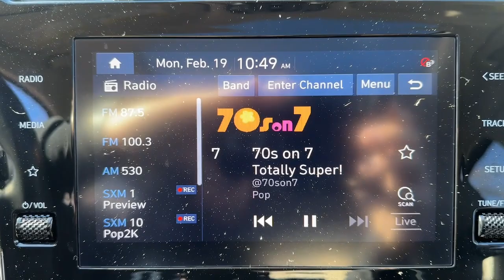2022 Hyundai Tucson Stamford, Greenwich, Norwalk, Darien, Fairfield, CT H23456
Portofino Gray Used 2022 Hyundai Tucson SEL available in Stamford, Connecticut at Stamford Hyundai. Servicing the Greenwich, Norwalk, Darien, Fairfield, CT area.

Stamford Hyundai
85 Magee Ave

Hyundai Certified Excellent Condition. EPA 29 MPG Hwy/24 MPG City! Heated Seats Sunroof Apple CarPlay Blind Spot Monitor Lane Keeping Assist Cross-Traffic Alert Onboard Communications System Remote Engine Start SEE MORE!br /br /KEY FEATURES INCLUDEbr /All Wheel Drive Back-Up Camera Onboard Communications System Remote Engine Start Smart Device Integration Cross-Traffic Alert Lane Keeping Assist Blind Spot Monitor Apple CarPlay Rear Spoiler Privacy Glass Steering Wheel Controls Child Safety Locks Electronic Stability Control. br /br /OPTION PACKAGESbr /CONVENIENCE + PREMIUM PACKAGE Option Group 02 Ambient Interior Lighting w/10-colors center console front door pockets soft-touch door panels and fabric Power Sunroof Leather-Wrapped Shift Knob Ultrasonic Rear Occupant Alert Leather-Wrapped Steering Wheel 10.25  Digital Instrument Cluster LED Interior Lights (Room Map) Auto-Dimming Interior Mirror w/Homelink Wheels: 19  x 7.5J  Machine-Face Finish Alloy Tires: 235/55R19 Digital Key Hands-Free Power Liftgate w/Auto-Open Wireless Phone Charging Dual Automatic Temperature Control auto defogger Option Group 03 Dark Chrome Grille & H-Logo Premium 5-LED DRLs Ventilated Front Seats Radio: Bose Premium Audio System w/AM/FM/HD. Local Trade-In Financing Available br /br /A GREAT TIME TO BUYbr /173-point mechanical safety and appearance inspection by Hyundai-certified technicians Rental car reimbursement provided during covered repairs Was $23985. br /br /MORE ABOUT USbr /Stamford Hyundai is a digital interactive dealership that is the Hyundai Eastern Region #1 service satisfaction Hyundai Dealer in the district two years running. We believe in transparency for our clients and feel that when our customers are educated about their purchase from availability total brand value and finance options it is easy to say Yes to Hyundai. Combine this with our exceptional customer service and convenient online purchase process; it is easy to say Yes to Stamford Hyundai! br /br /Mileage may be higher due to test drives or if vehicle is/was a loaner vehicle. Horsepower calculations based on trim engine configuration. Fuel economy calculations based on original manufacturer data for trim engine configuration. Please confirm the accuracy of the included equipment by calling us prior to purchase. br /